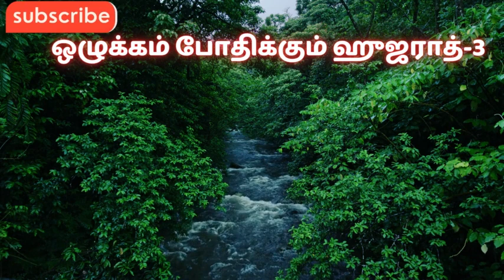ஒழுக்கம் போதிக்கும் ஹுஜராத்-3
🎤 ஹஜ்ரத் ஹபீப்
முஹம்மது தாவூதி, நத்வி அவர்கள்.